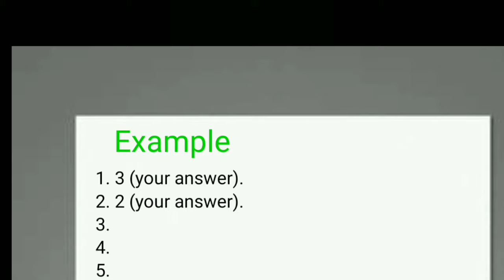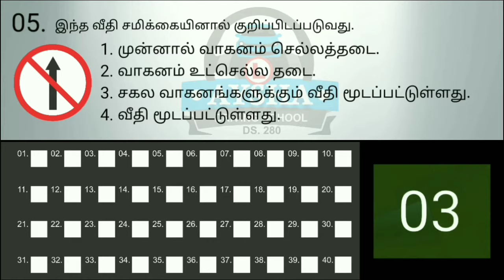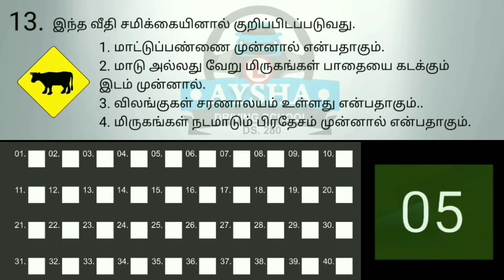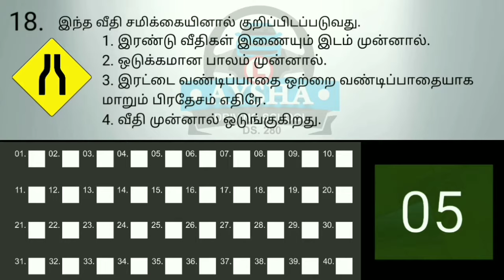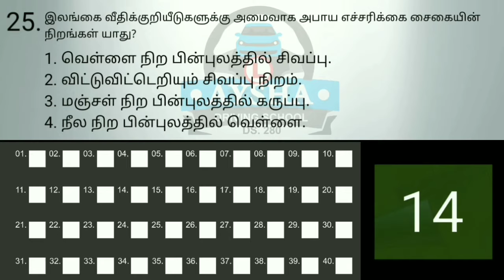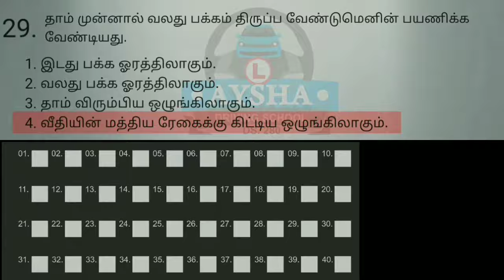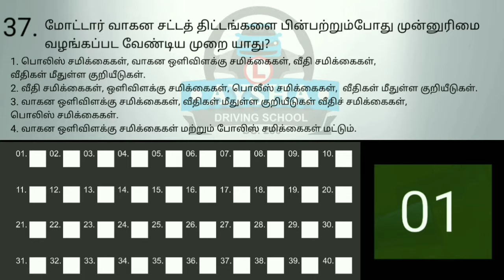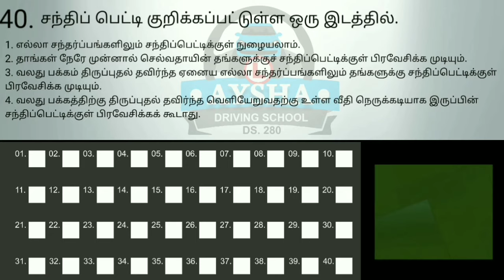சாரதி அனுமதிப்பத்திர வினாத்தாள். (sample)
Can you beat the clock.